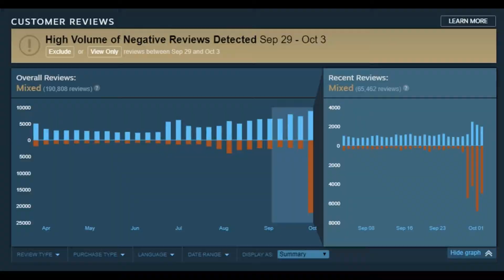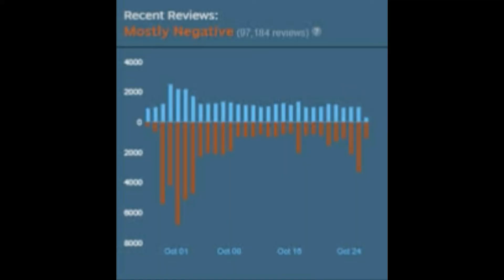PUBG Review in 2017 Complete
make some overall review PUBG :D